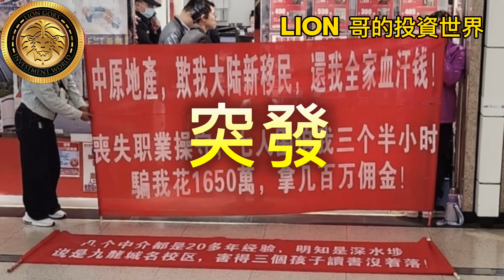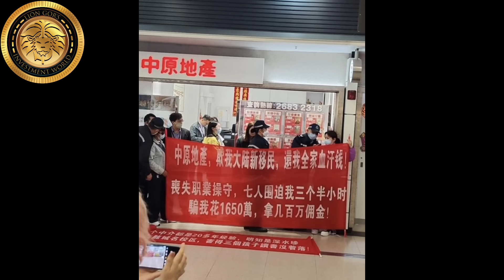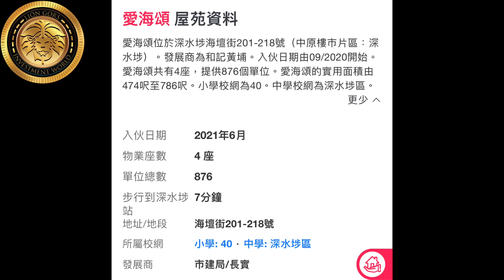突發｜新移民大鬧粉嶺中原地產｜Lion 哥化身福爾摩獅為大家帶來解開謎團！